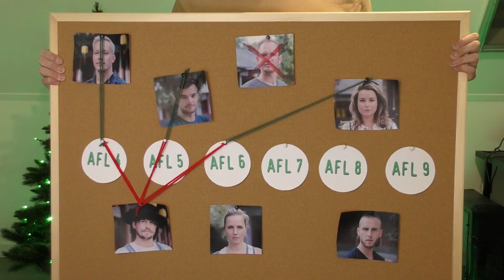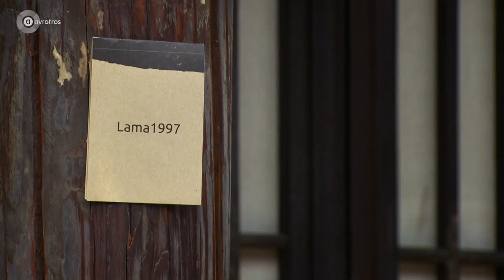De Mol Verwisselde Stiekem De Enveloppen!😱 - Wie Is De Mol 2020 Aflevering 6 WIDM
Wie is de mol 2020 is begonnen! Ik bespreek de hints en aanwijzingen van widm 2020!

zakelijk (at) woutervdvaart (punt) nl